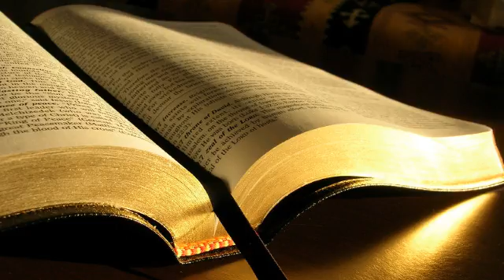2 Cronici 9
A doua carte a Cronicilor 9
1. Cand regina din Seba a auzit despre faima lui Solomon, a venit la Ierusalim, ca sa-l incerce prin intrebari grele. Era insotita de o caravana foarte numeroasa, avand cu ea camile incarcate cu mirodenii, foarte mult aur si pietre pretioase; a venit la Solomon si i-a vorbit despre tot ce avea pe inima.
2. Solomon i-a raspuns la toate intrebarile; nu a fost nimic prea greu pe care Solomon sa nu fi stiut sa i-l clarifice.
3. Cand regina din Seba a vazut intelepciunea lui Solomon, palatul pe care-l zidise,
4. mancarea de la masa lui, locuinta slujitorilor sai, slujirea servitorilor sai si vesmintele acestora, paharnicii lui si vesmintele acestora si arderile lui de tot pe care le aducea la Casa Domnului, i s-a taiat rasuflarea.
5. Apoi i-a zis regelui: Asadar, este adevarat ce am auzit despre faptele tale si despre intelepciunea ta!
6. Dar nu am crezut aceste lucruri pana cand nu am venit si pana nu le-am vazut cu ochii mei. Iata insa ca nu mi s-a spus nici macar pe jumatate despre maretia intelepciunii tale! Tu ai mai mult decat se spune in zvonul pe care l-am auzit!
7. Fericiti sunt oamenii tai si fericiti sunt acesti slujitori ai tai care stau mereu inaintea ta si care aud intelepciunea ta!
8. Binecuvantat sa fie Domnul, Dumnezeul tau, Care Si-a gasit placerea in tine, punandu-te pe tronul Lui, ca sa fii rege pentru Domnul, Dumnezeul tau. Dumnezeul tau il iubeste pe Israel si vrea sa-l statorniceasca pe vecie! El te-a pus rege peste ei ca sa faci judecata si dreptate.
9. Si ea i-a daruit regelui o suta douazeci de talanti de aur, o mare cantitate de mirodenii, precum si pietre pretioase. Nu s-au mai vazut niciodata asa mirodenii ca acelea pe care regina din Seba i le-a daruit regelui Solomon.
10. (Slujitorii lui Hiram si slujitorii lui Solomon, cei care au adus aur din Ofir, au mai adus de acolo si lemn de algum si pietre pretioase.
11. Din lemnul de algum regele a facut trepte pentru Casa Domnului si pentru palatul regelui, lire si harfe pentru cantareti. Niciodata nu se mai vazuse asa ceva in tara lui Iuda.)
12. Regele Solomon i-a dat reginei din Seba tot ce a dorit si a cerut, mai mult decat a adus ea regelui. Dupa aceea, ea a plecat si s-a intors in tara sa impreuna cu slujitorii sai.
13. Cantitatea de aur care intra anual in visteria lui Solomon era de sase sute saizeci si sase de talanti de aur,
14. in afara de cel adus de negustori si comercianti. De asemenea, toti regii Arabiei si guvernatorii tarii ii aduceau aur si argint lui Solomon.
15. Regele Solomon a facut doua sute de scuturi mari din aur batut, pentru fiecare scut folosind cate sase sute de secheli de aur batut
16. si trei sute de scuturi mici din aur batut, pentru fiecare dintre aceste scuturi folosind cate trei sute de secheli de aur. Regele le-a pus in Palatul Padurii Libanului.
17. Regele a mai facut si un tron mare din fildes si l-a poleit cu aur curat.
18. Tronul avea sase trepte si un reazem din aur pentru picioare, care era fixat de tron. De fiecare parte a tronului era cate o rezematoare, iar langa fiecare rezematoare era asezat cate un leu.
19. Alti doisprezece lei erau asezati de-o parte si de alta a celor sase trepte. Asa ceva nu se mai facuse pentru nici un regat.
20. Toate vasele de baut ale regelui Solomon erau din aur si toate vasele din Palatul Padurii Libanului erau din aur pur, intrucat argintul nu era de mare pret in zilele lui Solomon.
21. Caci regele avea corabii de Tarsis care navigau cu slujitorii lui Hiram si o data la trei ani aduceau aur, argint, fildes, maimute si pauni.
22. Regele Solomon i-a intrecut in bogatie si in intelepciune pe toti regii pamantului.
23. Toti regii pamantului cautau sa-l vada pe Solomon ca sa-i asculte intelepciunea pe care Dumnezeu o pusese in inima lui.
24. An de an, fiecare dintre cei care venea isi aducea darul: vase de argint si de aur, arme, mirodenii, cai si catari.
25. Solomon avea patru mii de grajduri pentru cai si care si douasprezece mii de calareti, pe care ii tinea atat in cetatile pentru care, cat si impreuna cu el, la Ierusalim.
26. El stapanea peste toate regatele, de la rau pana in tara filistenilor si pana la hotarul Egiptului.
27. Regele a facut ca argintul sa fie la fel de obisnuit in Ierusalim precum pietrele, iar cedrii la fel de numerosi precum sicomorii de pe dealuri.
28. Caii lui Solomon erau adusi din Egipt si din toate celelalte tari.
29. Celelalte fapte ale lui Solomon, de la inceput pana la sfarsit, nu sunt scrise oare in Cronicile profetului Natan, in Profetia silonitului Ahia si in Viziunile vazatorului Ido, cele cu privire la Ieroboam, fiul lui Nebat?
30. Solomon a domnit timp de patruzeci de ani la Ierusalim, peste tot Israelul.
31. Apoi Solomon s-a culcat alaturi de parintii sai si a fost inmormantat in cetatea tatalui sau, David. Si in locul lui a domnit fiul sau